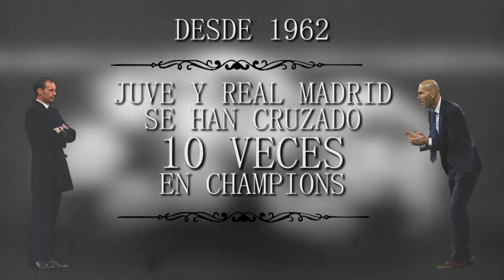Real Madrid - Juve. Un idilio con la Champions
💥 Real Madrid C.F. vs Juventus, un idilio en la UEFA Champions League 💥